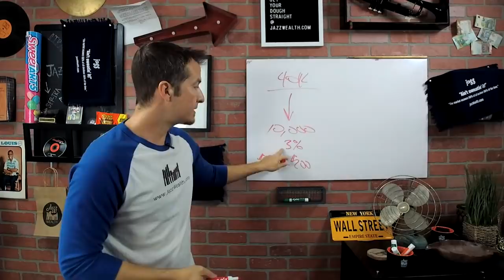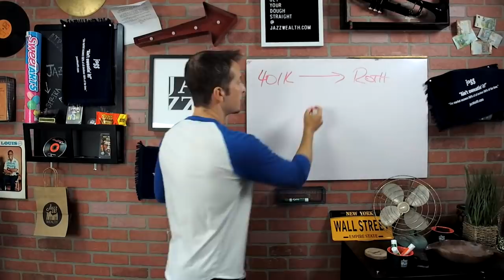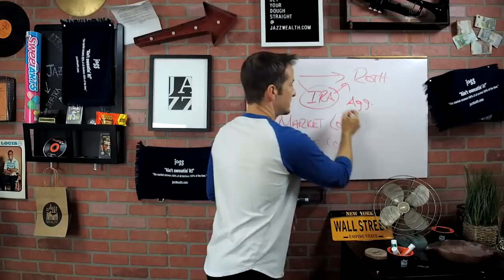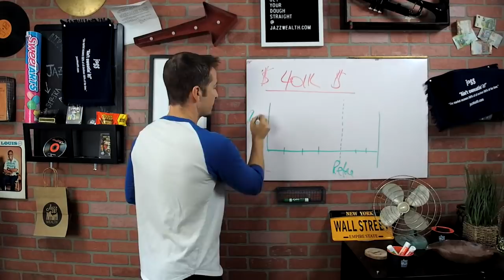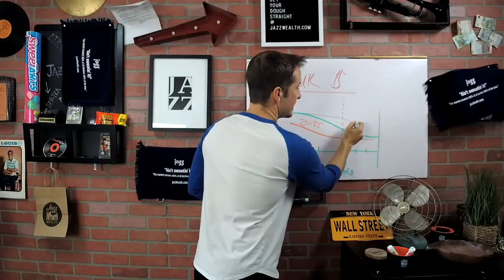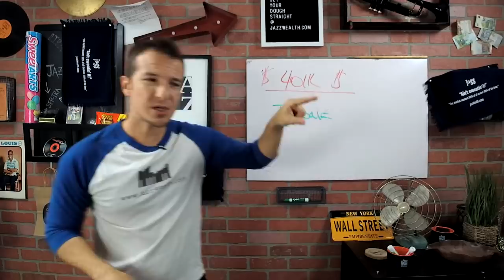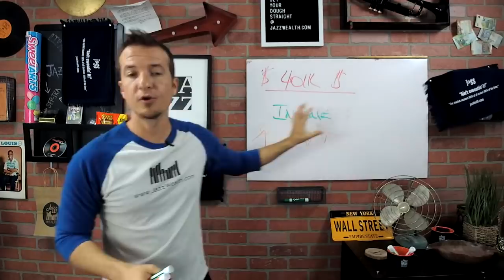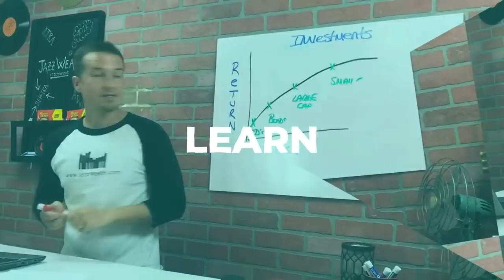📜 Common 401k fallacies | The Dough 💲how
Today wee will focus on many of the misconceptions of 401k's and all the many mistakes we see people make regarding their 401k and retirement plan investments. Retirement investing and a solid retirement plan all boils down to making the right choices, and having the right information. Today on the Dough Show we hope to spread the knowledge so you can enjoy a stress free retirement.